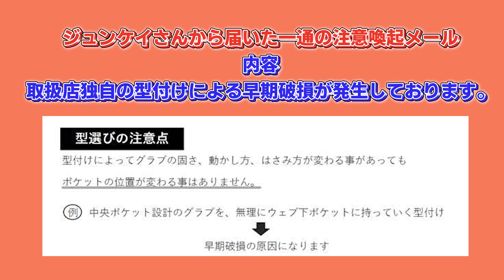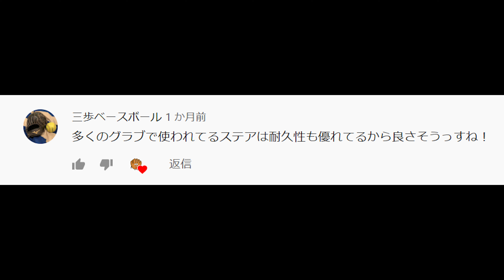【意外と知らない？】グローブの型が崩れる3つの原因（ベスト3）【中学・高校生必見】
★NEW:2021/1/27よりVOICYにてラジオパーソナリティーとして活動開始！★
やばいグローブ屋さん　どーた　応援よろしくお願いします！

ブログ日々更新中　★やばいグローブ屋さん：やばタンブログ★

（野球用品関連の画像を中心にあげているぞ）

Twitterでもつぶやきちゅう！

春になります。新チームで新しいグローブで気分的にも高まっていると思います。
そんな大切なグラブって長持ちさせるには何が必要なのかという事前にお伝えしようと思い動画を撮っています。
今日の動画は　練習時間が多く：時間がなかなか取れない学生様に向けた　グローブの型を崩さない方法を
3つほどお伝えしていきたいと思います。

～～～～他にはこんなメーカーを取扱っています

ジュンケイグラブ（JUNKEI-GLOVE)
久保田スラッガー(KUBOTA SLUGGER)
ドナイヤ（Donaiya)
GLOVE STUDIO RYU（RYU　グローブ）
ATOMS（アトムズ）
D×M（ディーバイエム）
YSR（エールストーリー）
CHIAKI(チアキ）
TRESUREグローブ（トレジャーグローブ）
玉澤（TAMAZAWA)
ジームス（ZEEMS)
ミズノ
ZETT（プロステイタス）
SSK（プロエッジ）
和牛JB（ボールパーク）
アシックス
ザナックス（XANAX)
要ミット
ワールドペガサス
ローリングス
ハタケヤマ(HATAKEYAMA)
ハイゴールド(HI-GOLD)
ウイルソン：ウィルソン（wilson)